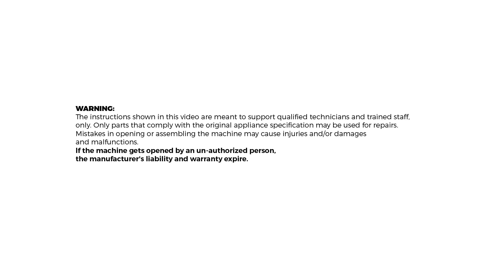HeyCafé Buddy | Display Replacement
WARNING:
If the machine gets opened by an un-authorised person, the manufacturer’s liability and warranty expire.

Thurgauerstrasse 80,
CH-8050 Zürich
Switzerland